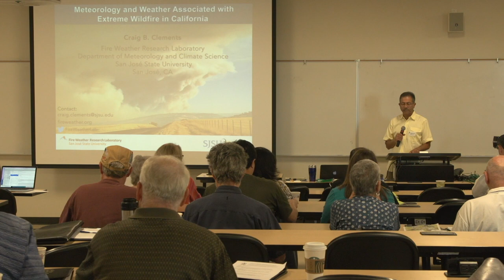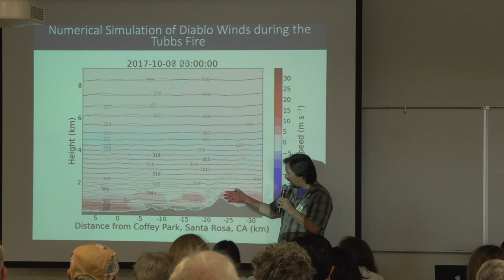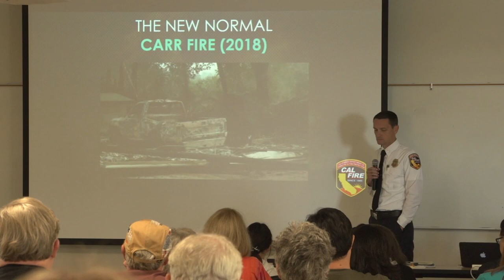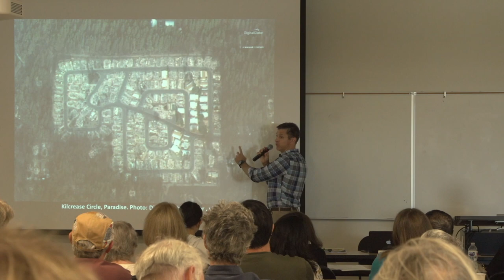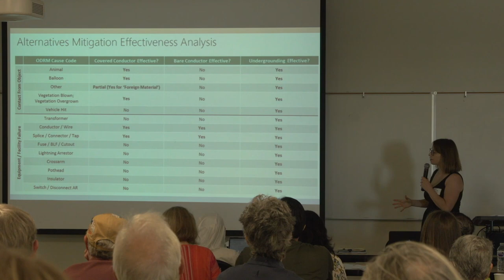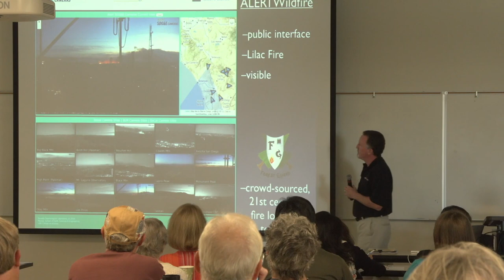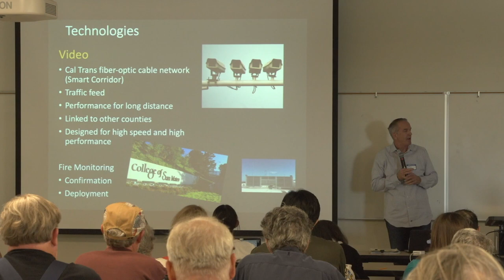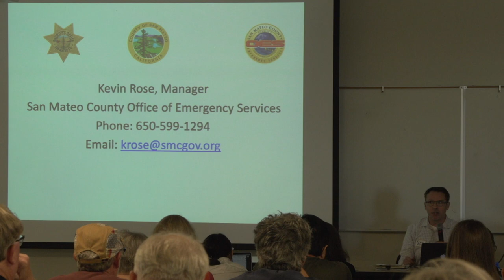Sierra Club Loma Prieta Chapter Wildfire Summit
Peninsula WildFire Safety Summit by Sierra Club, Loma Prieta Chapter.
14 Sept., 2019 at College of San Mateo

The Loma Prieta Chapter hosted the Summit for officials and residents to increase basic understanding of fire, provide information about what people can do to reduce their vulnerability to fire, encourage early detection, encourage residents and neighborhoods to get involved.  and to find out what local governments are already doing.

Introduction 0-6:57 Gladwyn d'Souza, Chair San Carlos Belmont Group, Loma Prieta Chapter Sierra Club.
6:59-9:08 Karen Maki, Chair Forest Committee, Loma Prieta Chapter Sierra Club.
9:10- 10:43 Ken Castle, City Watch Fire, San Carlos Belmont Group, Loma Prieta Chapter Sierra Club. Introduces first speaker.
10:52- 29:36 Dr. Craig Clements, San Jose State Fire Weather Lab.
32:12- 45:42 Jonathan Cox, CalFire Division Chief, San Mateo County.
47:14- 59:54 Denise Enea, Fire Marshall, Woodside Fire Protection District and Chair of the Fire Safe San Mateo Council.
1.00:45- 1.14:00 Brian Nowiki, California Climate Policy Director, Center For Biological Diversity.
1.15:54 -1.28:37 April Sommer, Executive and Legal Director, Wild Tree Foundation.
1.31:11- 1.49:54 Dr. Graham Kent, Director, Nevada Seismological Lab, University of Nevada, Reno
1:51:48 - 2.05:01 Dan Bellville, Director, San Mateo County Public Safety Communications
2:06:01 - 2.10:41 Jonathan Cox, CalFire Division Chief, San Mateo County
2.12:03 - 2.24:02 Kevin Rose, Manager of the Office Of Emergency Services.
2:25:47- 2:29:24 Ken Castle on Alliance of Neighborhood Associations and Bay Area Regional Fire Agency
2.30:03- 2.48:09 Ken Castle leads the Question and Answer session.